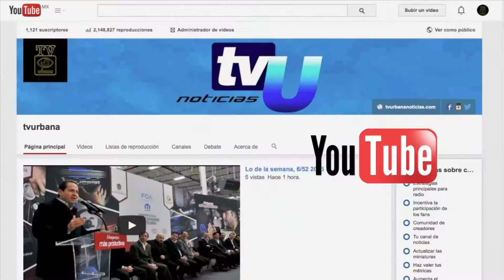Entrega de apoyos del Dip. Roa en Almoloya de Alquisiras